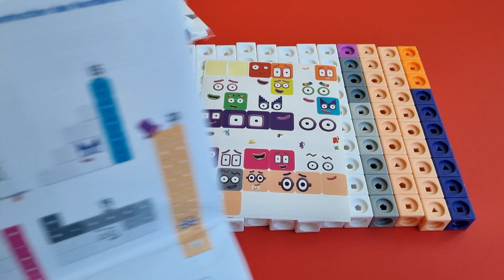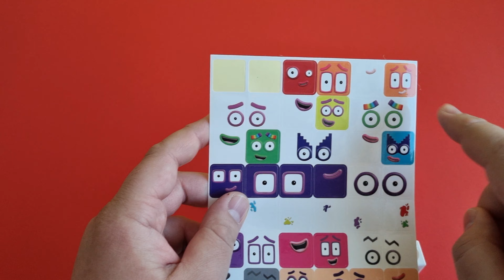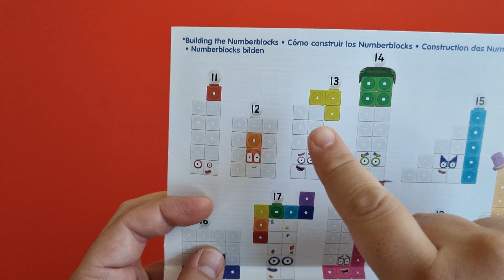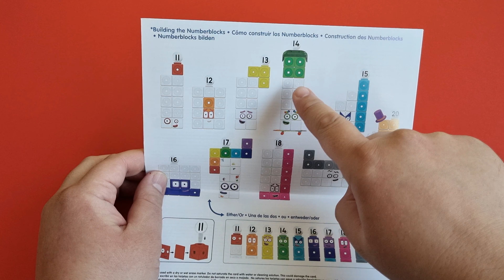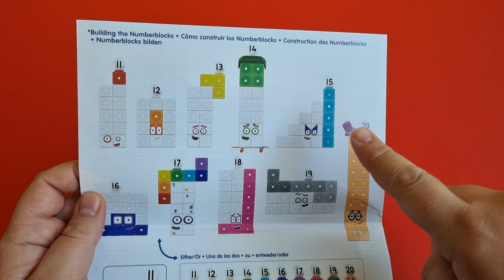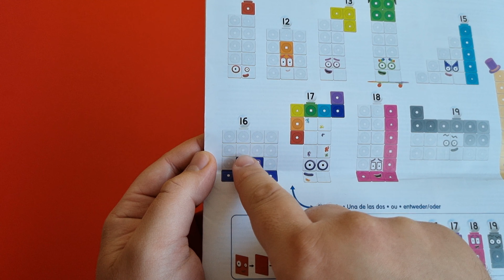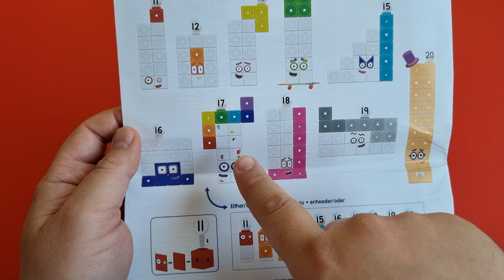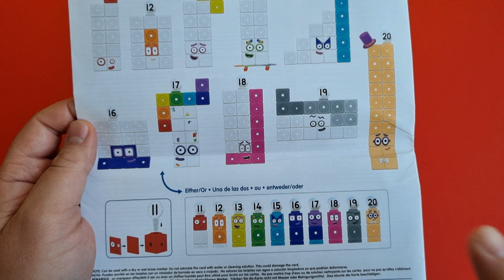Numberblocks 11 to 20 block set. Numberblocks toys. Join us to build number blocks.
Today we are learning to count with Numberblocks! Join us in assembling numberblocks toys with blocks from 11 to 20. Make new Numberblocks with this toy set for kids! Enjoy.

Which one is your favorite from this set?